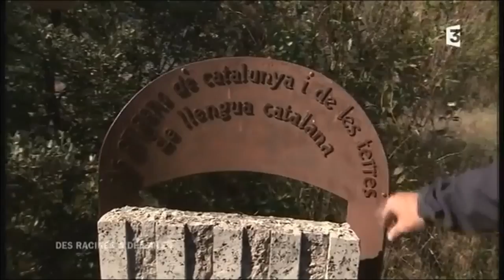Meu païs Ria